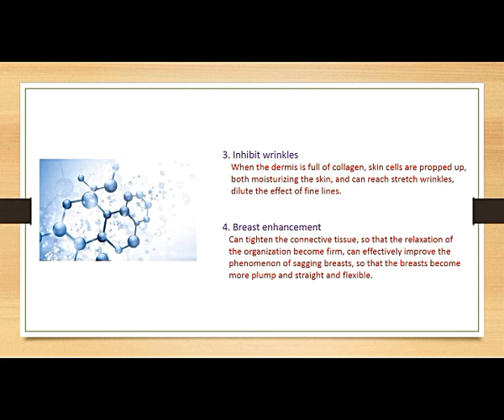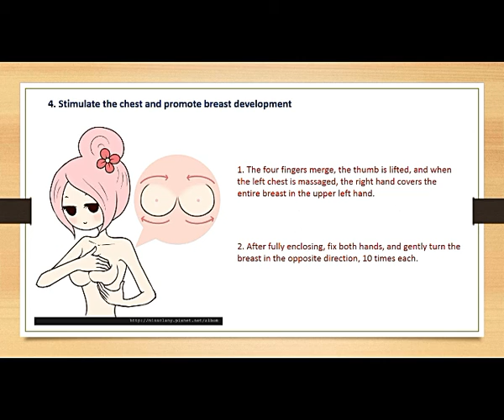Stretch Activation Breast tightening / enhancement Massage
Use Stretch Activation Of Breast Cream and massage to get inshape your breast and size enhancement.
Simple is just a day of massage for about ten minutes. It is not easy to spend a long time, a different body quality, half a year or a year is possible, but the cost of choosing natural breast enhancement is the cost of time.